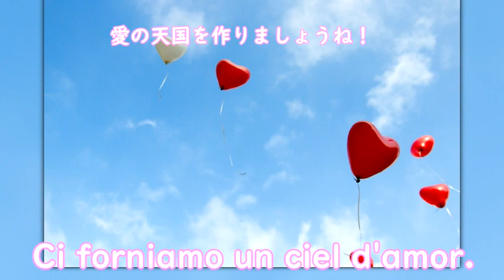“La Sonnambula” Ah!non giunge uman pensiero, オペラ「夢遊病の女」より 気も晴れ晴れと 対訳つき Vol.2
今回は、“La Sonnambula”（夢遊病の女）のオペラより、
華やかなコロラトゥーラの曲をお聴きください♪

演奏は微妙ですが、
下記の「最近の気づき」を思い出しアップしました。
今回も立ってピアノを弾いています✩

超高音が出せたからといって
コロラトゥーラソプラノではないですね。
自分の声質にあった曲を選ぶことが大切だと
気づきました。

それでは、素敵な画像に癒されてくださいね☆

◇歌詞引用：【CD解説より】

BelCanto　KATHLEEN　BATTLE　ITALIAN　OPERA　ARIAS

私は心の光　/ キャスリーン・バトル
ベル・カント・オペラ・アリア集

制作：ユニバーサル　クラシックス＆ジャズ
発売元：ユニバーサル　ミュージック株式会社
販売元：ビクターエンタテインメント株式会社
訳：永竹由幸氏

癒しの画像は以下の方からお借りしました♪

SuchandraRoyさん
JeremyWongさん
Christopher Belochさん
OxanaMelisさん

みなさま、ありがとうございました☆

◇最近の気づき

最近、断捨離をしていたら
私が学生時代に書いた修士論文が出てきまして、
大切なことに気付きました。

～修士論文「序」より～

『私は、自分の声種がソプラノかメゾ・ソプラノか定まらずに
悩んでいるが、憧れとしてはベッリーニの《夢遊病の女》のアミーナ…
などの狂乱の役を歌ってみたいと思っている。なぜなら、それらの役には
美しい旋律のカヴァティーナの後に華やかなカバレッタが続き音楽的に
魅力的であるばかりでなく、その役には自分が正常でなくなってしまうほど
相手のことを情熱的に愛することの出来る女性達だからである。（以下省略）』

ベルカントのオペラは本当に素敵ですよね。

私は、ベルカントの発声を極めようとするあまり、
１オクターブの曲すら歌えなくなってしまったことがあります。

当時は、少し発声するだけで思うように歌えず
溜め息をつくばかりで練習をやめる・・・

歌うことをやめたり、ピアノも弾かなくなり、
音楽なんて聴きたくない！と
大好きな音楽を憎むようになった時期もあります。

高い学費を出してもらったのに親不孝ですよね。

このことを語ると長くなってしまいますので
このへんで辞めますが(笑)、
今思うと全てが必要な学びだったと分かります。

私が何を言いたいかというと、

もし、発声に悩んでいる方がいたら、
私のように負のオーラをまとうのではなく
師事している先生を信じてみてください。

そして、完璧主義やプライドを少し手放してみてください。
毎日、自分が少しずつ少しずつ良くなっていくことを信じましょう♪
あなたが良くなるように応援しています(^_^)

◇私のオススメ動画
辛い時には、かわいいタヌキに癒されてくださいね✩

ちなみに、私は修士論文を書いていた頃は、
「ウェルテル」の手紙の歌などを歌っていました。

普通に考えたら、メゾの人がコロラトゥーラソプラノの
アミ―ナを歌いたいなんて無謀と思われたかもしれないけど、
今ではハイFも伸ばせます。

なので、あなたも時間はかかるかもしれませんが、
必ず到達できると信じてみてくださいね☆

♪個別メッセージ（もし、私に気づいたらメールくださいね）

大好きな師匠へ

このチャンネルは昨年の8月から
家族にも言わずに始めました。

この動画もツッコミどころ満載ですし、
良くないことは自分が一番分かっていますが
投稿を続けています(笑)。

今回、修士論文を見つけた時、
口頭試問の光景を思い出しました(笑)

師匠には恥をかかせてしまいましたよね。。。

私は、師匠に励まされながら愛情深く支えていただきました。
感謝してもしきれません。

コロナが落ち着いたら
レッスンを再開したいと思っていますので
その時には、改めて連絡いたしますね。

それでは、再会できる日を心待ちにしています。
お体ご自愛下さいね✩